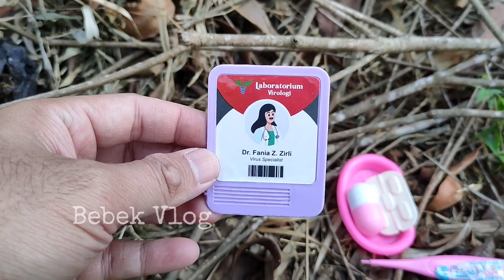Hunting Stetoskop, Suntikan, Masker, Oksigen, Telepon Jadul, Pop It, Kuda Poni, Es Krim, Pizza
Yuck teman-teman kita Hunting harta Karun di kebun anggur.. kita dapat Stetoskop, Oksigen, Termometer, Masker, Suntikan, Tas Pop It, Boneka Hello Kitty, Pinset, Palu, Kuda Poni, Obat, Lolipop, Es Krim, dan alat-alat medis lainnya